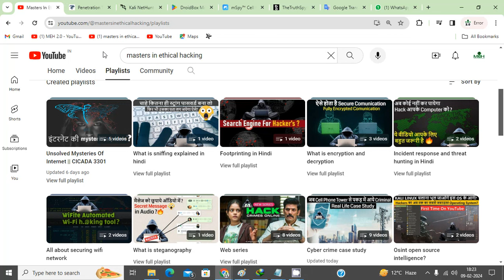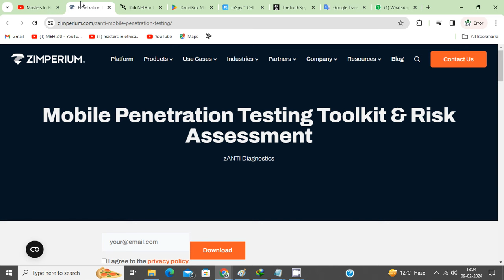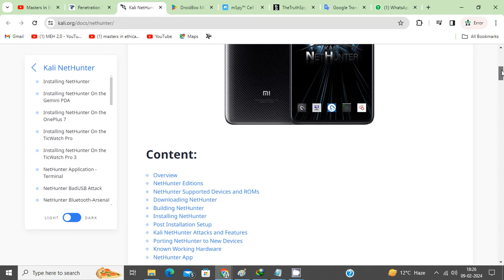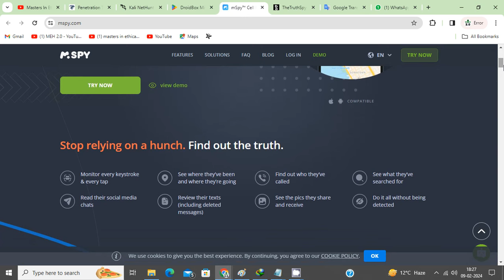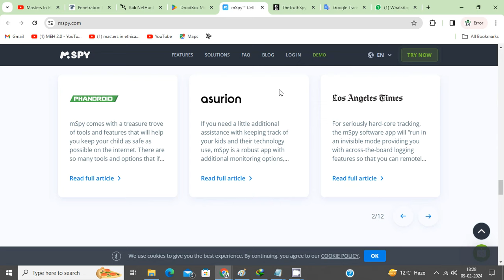Best Android Apps for Cyber Security Experts?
Hello guys in this video we will will see how we can use apps on our android and ios phones easily. How we can make our phone as a expert device for cyber security. hope you like this video.

Power Star PawanSingh | आरा बलिया छपरा | Anupma Yadav | Ritu Singh | New Bhojpuri Song

FULL SEGMENT — Rock, Reigns, Rhodes and Rollins highlight a bumpy Road to WrestleMania

BADE MIYAN CHOTE MIYAN - Making Of The REAL ACTION Film | Akshay, Tiger, Prithviraj | EID April 2024

Article 370 | Official Trailer | Yami Gautam, Priya Mani | 23rd Feb 2024 | Jio Studios | B62 Studios

BadeMiyanChoteMiyan | HINDI TEASER |Akshay, Tiger,Prithviraj|AAZ| Vashu B,Jackky,Deepshikha,Himanshu